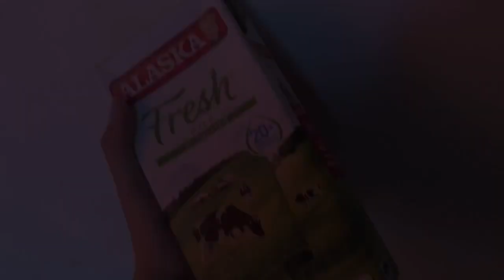Para sa grades | Quarantine Assignment HAHA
Equipment Used:
Editor: iMovie
Camera: iphone 8plus
Microphone: Boya MM1

THANK YOU SO MUCH LOVES! ❤️ Get READY FOR MORE KALOG VLOGSSSS!!! 🇵🇭 GOD BLESS! Peace out!